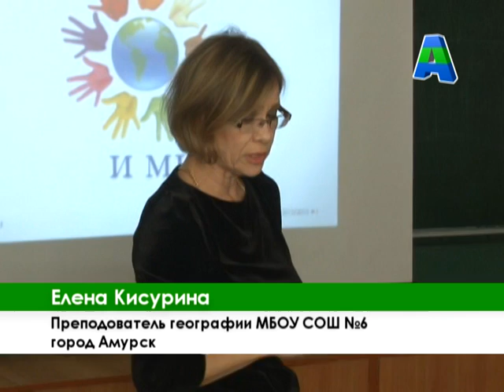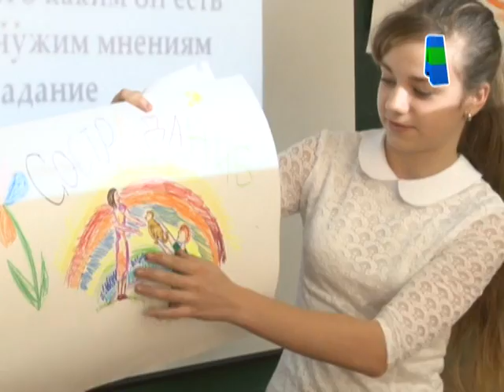Телеканал Амурск - Классный час по теме толерантность в школе №6